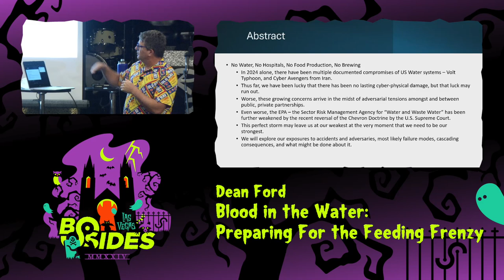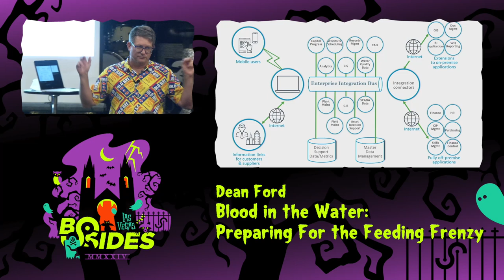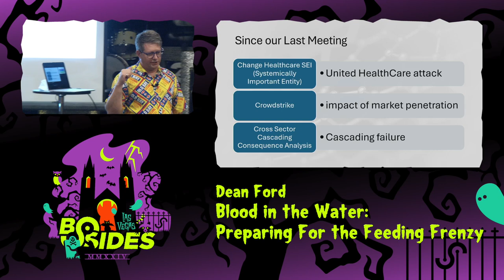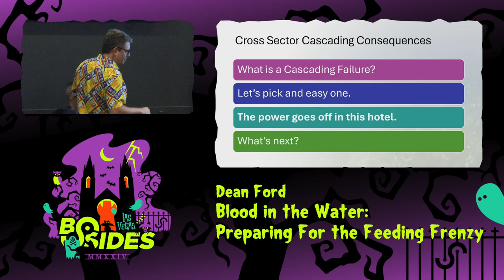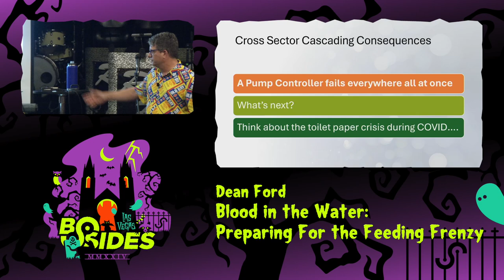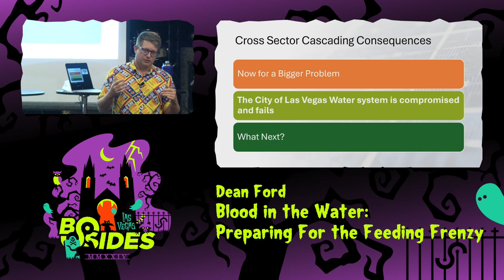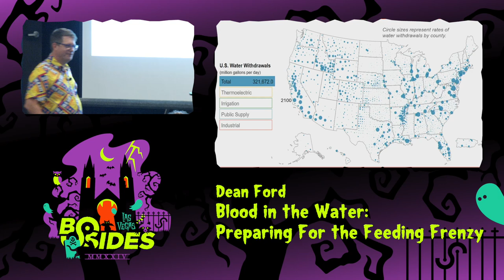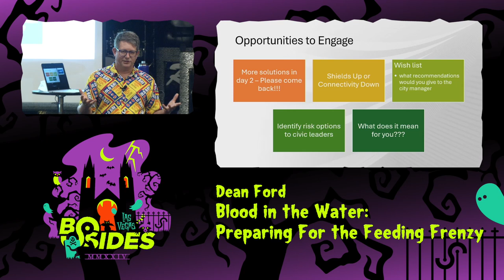IATC - Blood in the Water: Preparing For the Feeding Frenzy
I Am The Cavalry, Tue, Aug 6, 17:00 - Tue, Aug 6, 18:00 CDT

No Water – No Hospitals. No Water –No Food Production. No Water – No Brewing. No Water – No Kidding.

In 2024 alone, there have been multiple documented compromises of US Water systems – Volt Typhoon, and Cyber Avengers from Iran. Thus far, we have been lucky that there has been no lasting cyber-physical damage, but that luck may run out. Worse, these growing concerns arrive in the midst of adversarial tensions amongst and between public, private partnerships. Even worse, the EPA – the Sector Risk Management Agency for “Water and Waste Water” has been further weakened by the recent reversal of the Chevron Doctrine by the U.S. Supreme Court. This perfect storm may leave us at our weakest at the very moment that we need to be our strongest.  We will explore our exposures to accidents and adversaries, most likely failure modes, cascading consequences, and what might be done about it.

People
Dean Ford